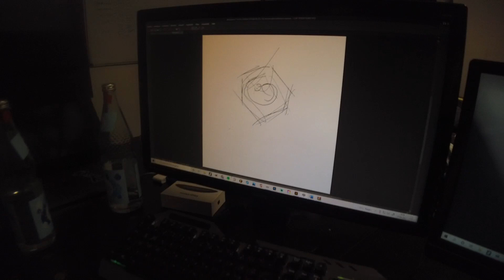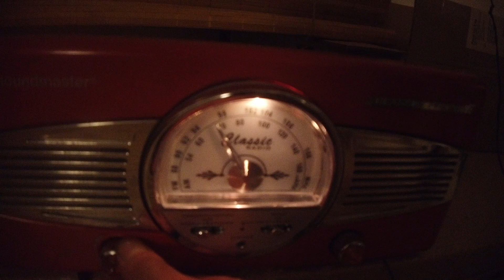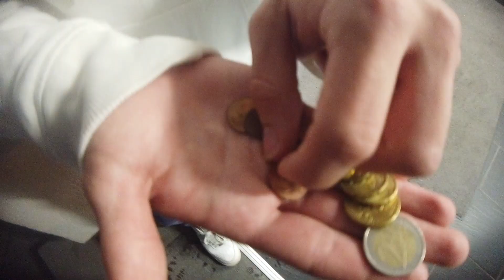Harter Deutschrap Freestyle auf XZIBIT Beat | Osmo City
Osmo City Gang Präsentiert:

Sie sehen eine Produktion der Galaktischen Föderation für 7 Dimensionale Kunst

Bei diesem Video handelt es sich um eine sarkastische Parodie, die in keinem Fall ernst zu nehmen ist. Jeglicher Bezug zu real exestierenden Personen ist zufällig und ungewollt, oder basiert auf radikalem Sarkasmus, welcher niemanden angreifen oder verletzen soll.